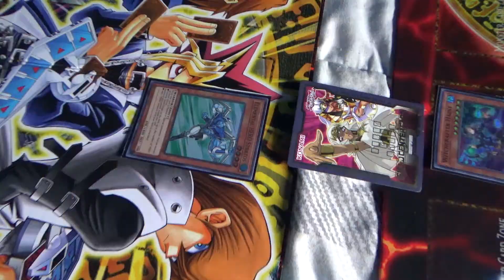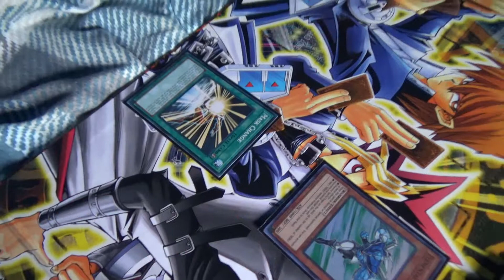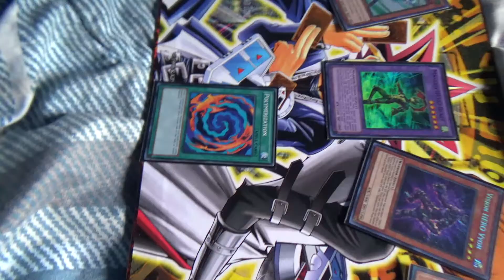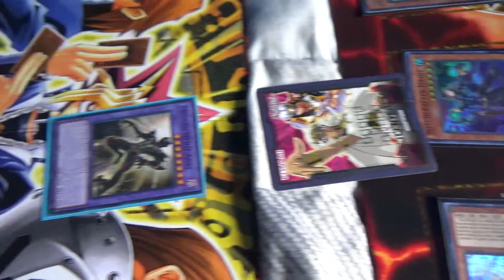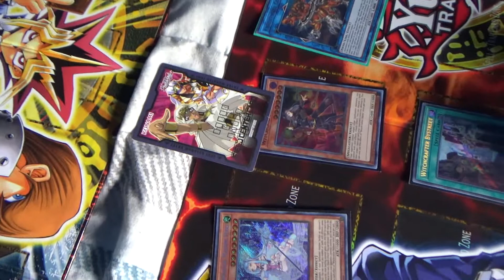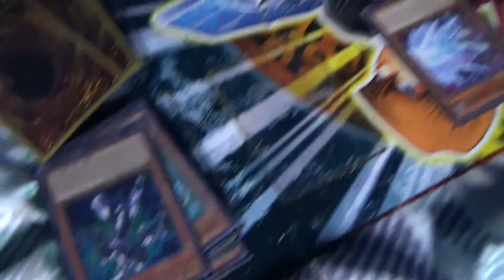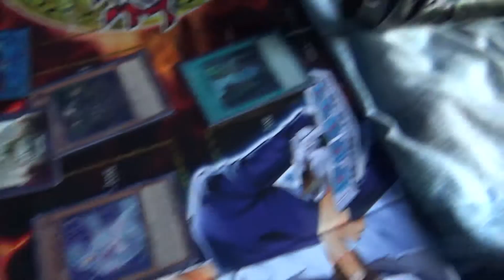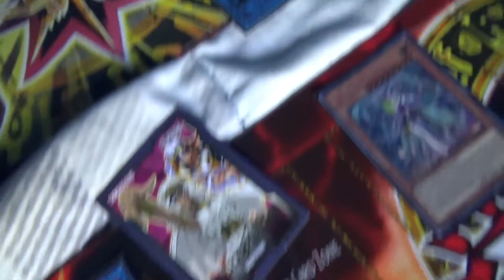KI93 Y-u-g-i-o-h Plush Sonic Hero deck vs Eleanor WitchCrafter Deck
Read here
Comments and Likes Subscrible
stayed more walkthrough  plush videos and yugioh video